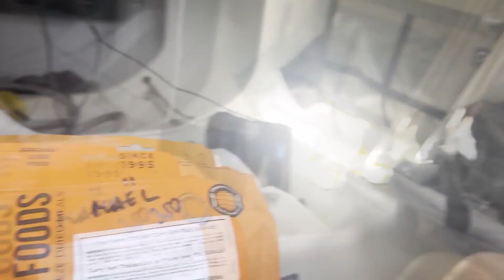Récap du jour 14.05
𝐋𝐞 𝐜𝐨𝐦𝐛𝐚𝐭 𝐬𝐮𝐫 𝐥’𝐞𝐚𝐮 𝐜𝐨𝐧𝐭𝐢𝐧𝐮𝐞 ! ⛵️

Retour en vidéo sur ce dimanche ensoleillé pour nos 11 duos mixtes ! 👀